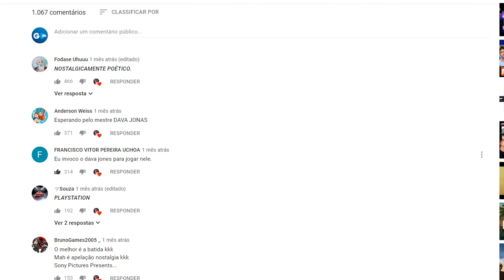Funk do PLAYSTATION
Fala galera! O vídeo de hoje é um vlog reagindo ao Mc Maha - Playstation. Depois de vários sucessos como o funk do Harry Potter, Senhor dos Anéis e outros, o Mc Maha ataca novamente com sua nova música, agora é o funk do Playstation.